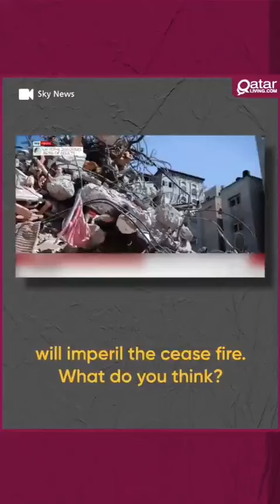Palestine Vs Israel - genocide from zionists